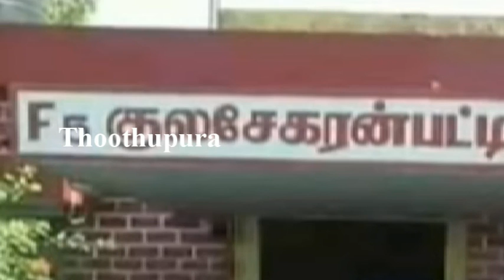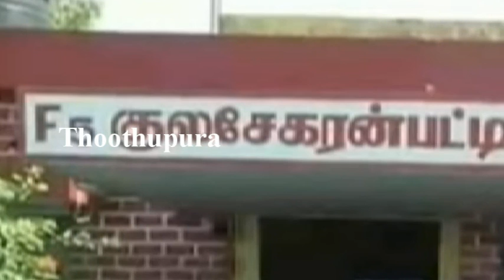திருச்செந்தூர் அருகே, உடன்குடி பகுதியைச் சேர்ந்த தினேஷ் செய்ததை பாருங்க | Thoothupura